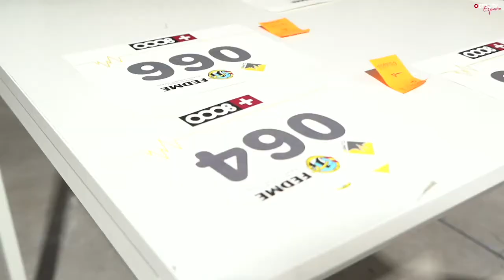Previa de la II prueba Copa de España de dificultad juvenil y absoluta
Llega la segunda prueba de la Copa de España de escalada de Dificultad Juvenil y Absoluta con más fuerza que nunca.

L@s escaladores/as competirán e intentaran obtener unos resultados que l@s consoliden como aspirantes a la clasificación final de la Copa el fin de semana del 11 y 12 de septiembre en la II prueba de la competición nacional que se disputará en el Centro Municipal de Escalada Climbat La Foixarda, situado en Barcelona.

¿Y tú, te lo vas a perder?

🎥: EpicTV España